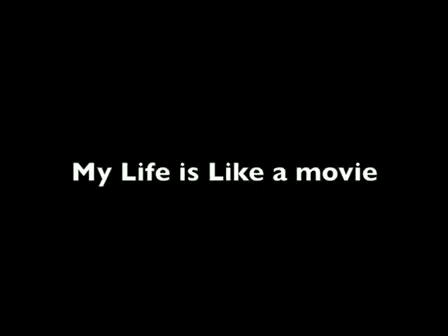Ice Cold Jay - Live Performance Haiti Fundraiser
Ice Cold Jay performs at Atlantis for Haiti fundraiser.  He performs "Blowin' Money" ft. Squints and Finess Da Boss and "My Life is Like a Movie."  Footage shot by Socashville.com